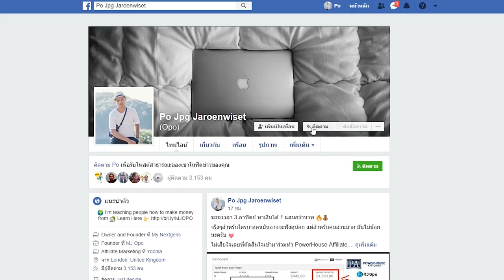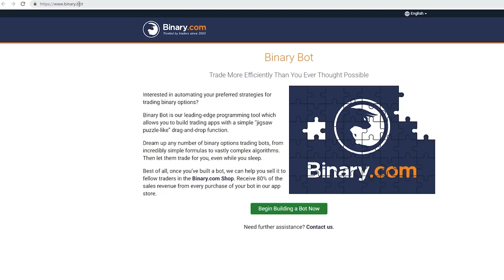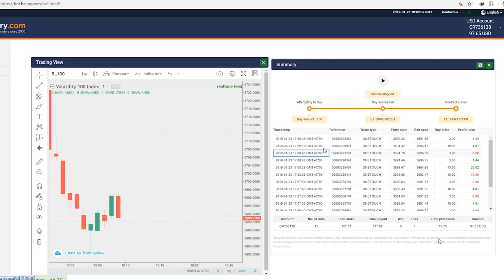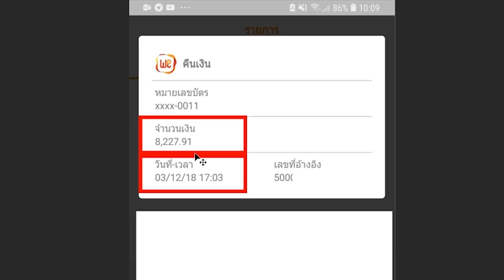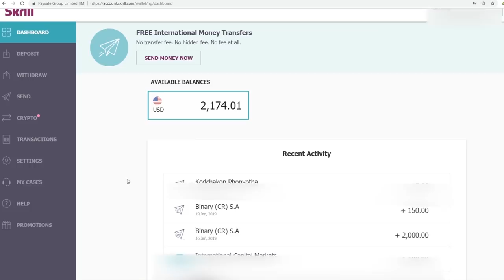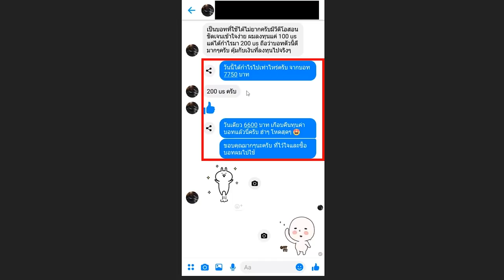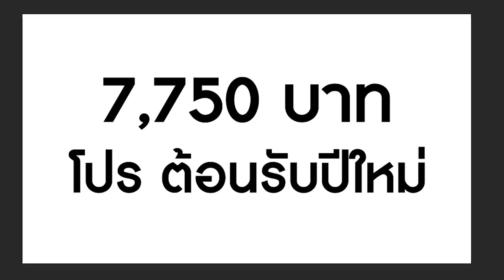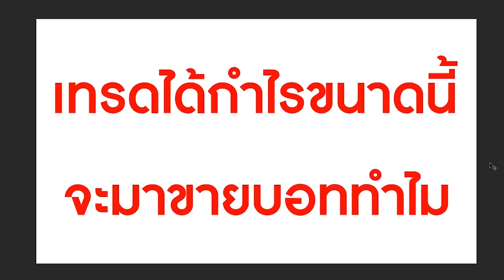บอทเทรด กำไร $19 ใน 4 นาที - ทำง่ายๆ